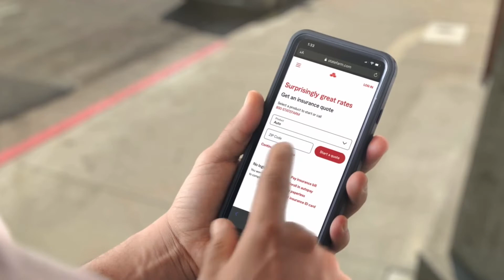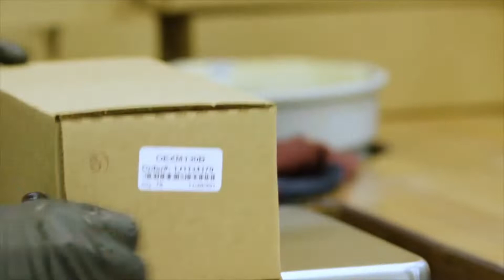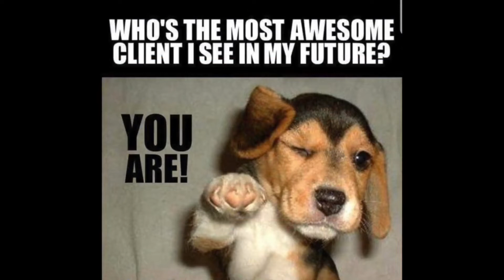Elk City Fast Pitch vs Texhoma @ Elk Softball Festival | Oklahoma High School Sports Video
Watch Elk City high school girls vs Texhoma high school girls fast pitch softball @ Elk Softball Festival.  This Elk City High School sports broadcast was filmed August 8, 2022.

Watch the full-season of 2022 Elk City High School fast pitch softball on BigElkTV.com @